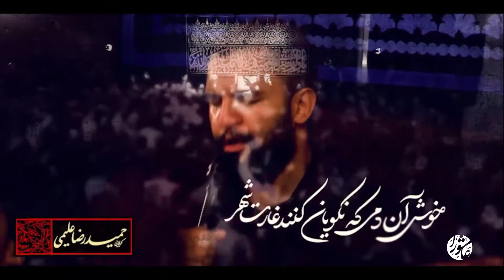حمید علیمی و محمود کریمی (خوش آن دمی که نگویان کنند) شور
شور (خوش آن دمی که نگویان کنند)
🎥 مراسم عزاداری شب دوم ماه
🗓 سه‌شنبه ۸ شهریور ۱۴۰۱
🎙 مداح
📍 روضه یا کربلا